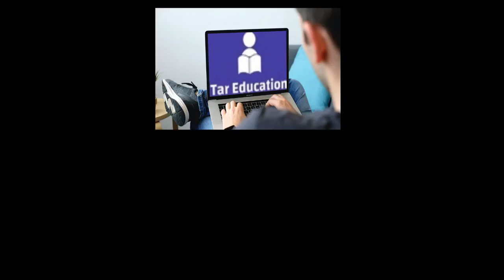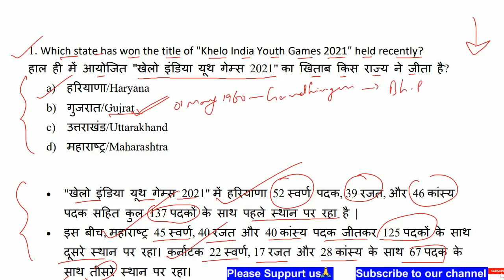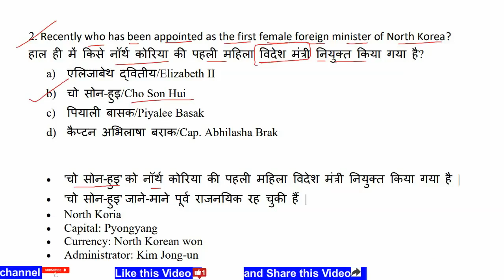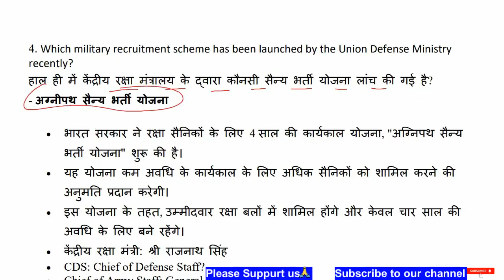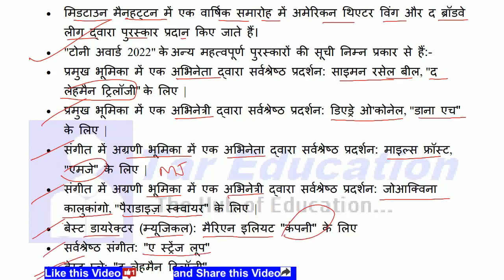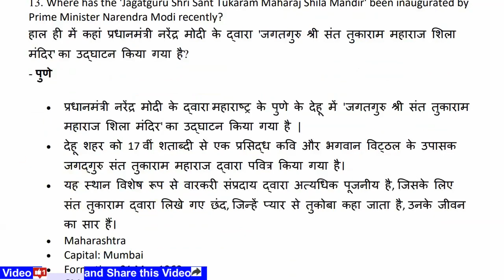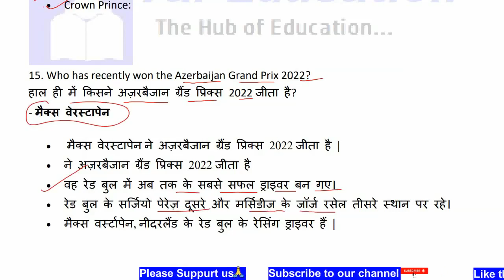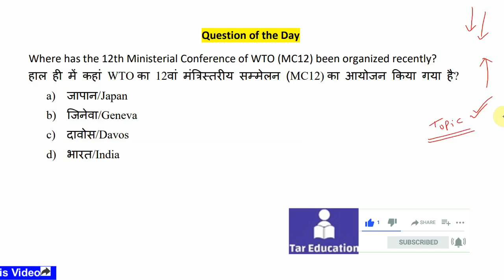TarCA237 | 15 June 2022 Current Affairs | Daily Current Affairs in Hindi-English | Free PDF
15th June 2022 Current Affairs | Daily Current Affairs | Current Affairs In Hindi-English